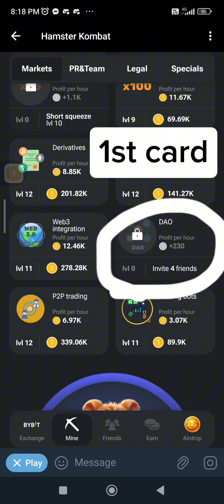Hamster Combat | Daily Combo | June 9, 2024